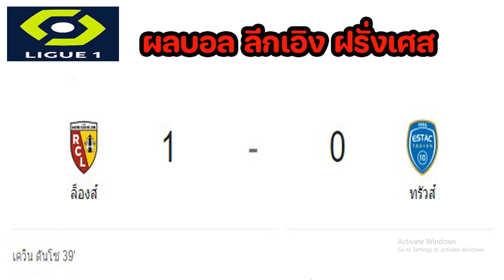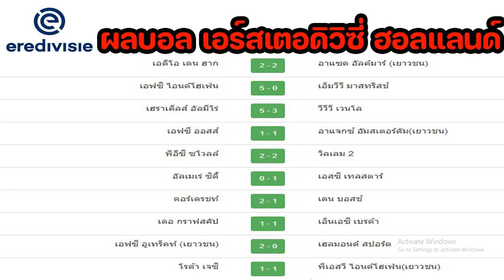ผลบอลเมื่อคืน/ไทยลีก2/ไทยลีก/เอร์สเตอดิวิซี่/เอเรดิวิซี่/บุนเดสลีกา/เซกุนด้า/ลาลีกา/ลีกเอิง/10/09/22